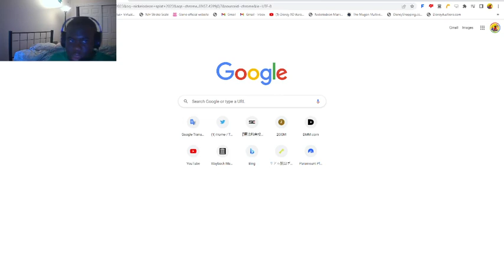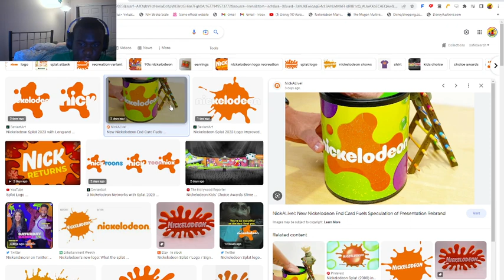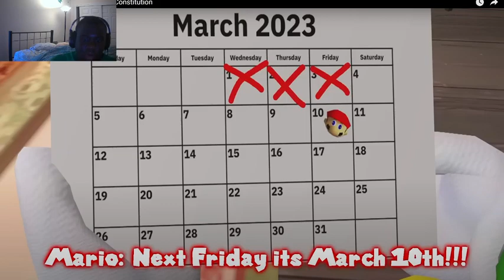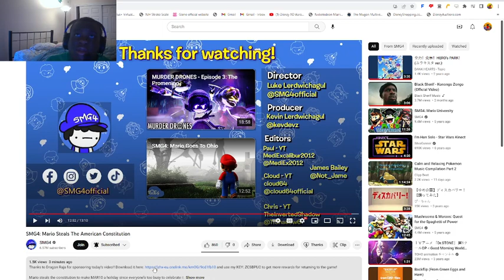SMG4: Mario Steals The American Constitution Reaction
Let's-a make Mar10 Day official!

DO NOT BLOCK THIS VIDEO! I DO NOT OWN SOME OF THE STUFF YOU SEE! soooooooooo yeah